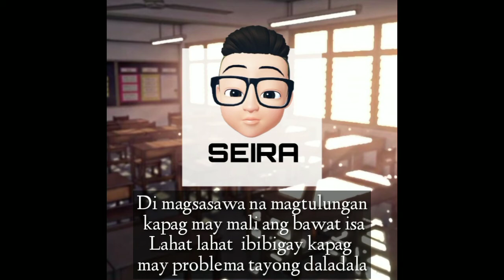ALA-ALA - Glazer, GMCN, DVJD & Seira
ALA-ALA (college memories)
Written by: Melchor 'Glazer' Llabres, Mhike Jemsen 'GMCN' Villanueva, Davie Jade 'DVJD' & Aries Leo 'Seira' Lungcay